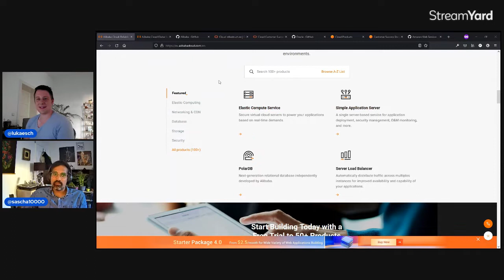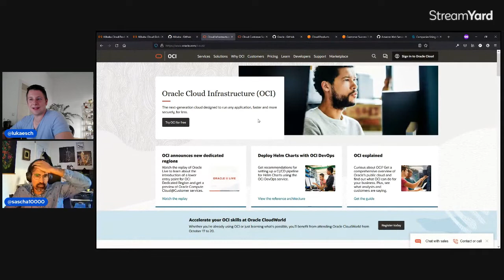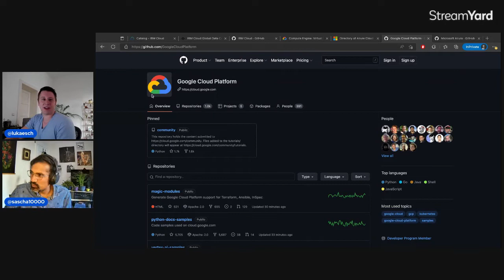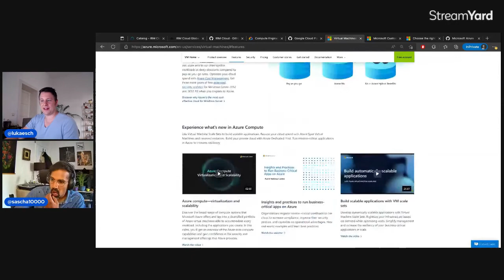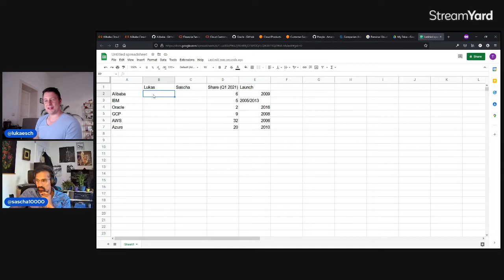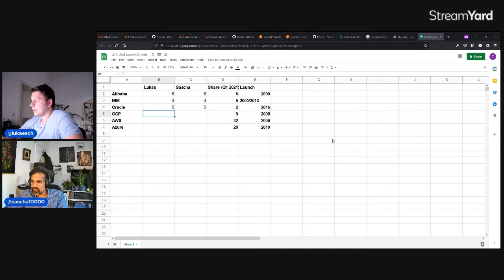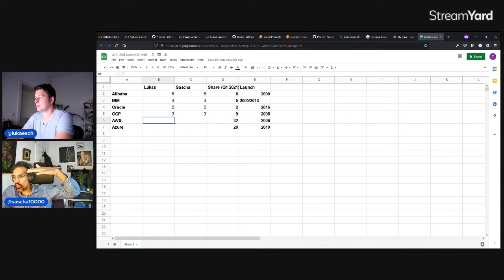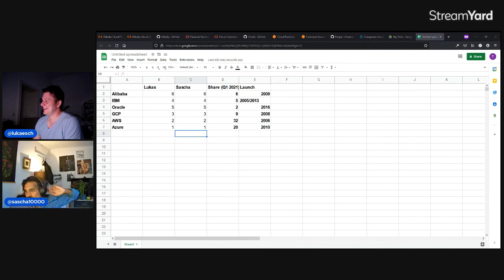6 leading cloud platforms in 2022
In this video we give you an overview of the leading -- per market share -- cloud plattforms on the market. We give some insight what they are offering, which regions they support and who are their customers. After that we have a discussion on how we would rank each of them with a more personal insight and wrap it up with the resulted ranking.

0:00:00 - Intro
0:01:53 - Alibaba Cloud
0:07:52 - IBM Cloud
0:11:59 - Oracle Cloud
0:17:18 - Google Cloud Plattform
0:23:10 - Amazon Web Services
0:31:16 - Microsoft Azure
0:39:07 - Wrap up and free discussion
1:14:28 - Final Overview
1:16:09 - Outro

AWS Catalog
AWS Customers
AWS Regions